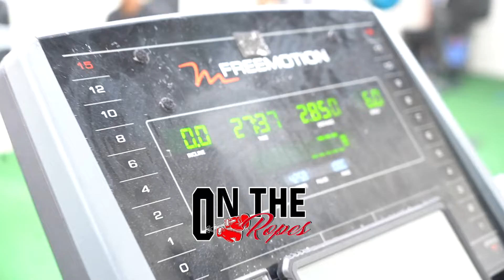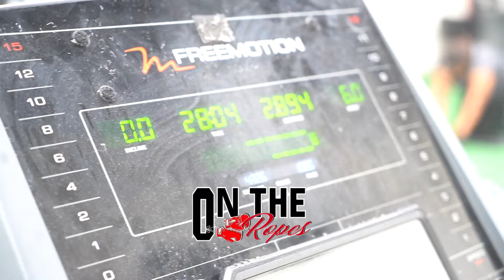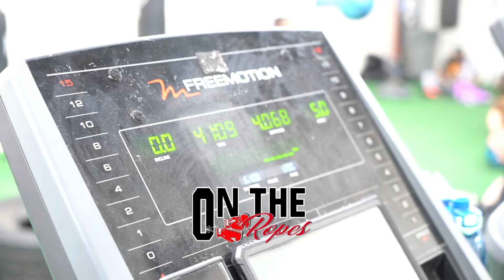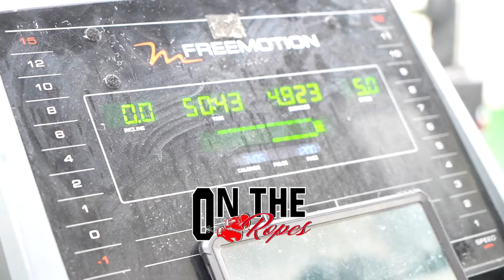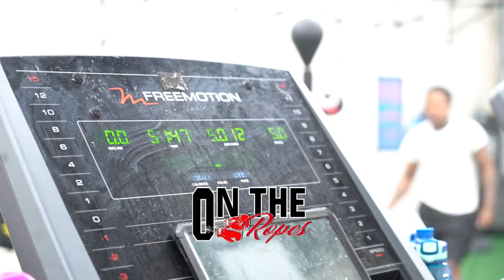A DAY IN THE LIFE OF JALIL MAJOR HACKETT: TRAINING CAMP FOR THE UNDERCARD OF LUBIN VS FUNDORA CARD